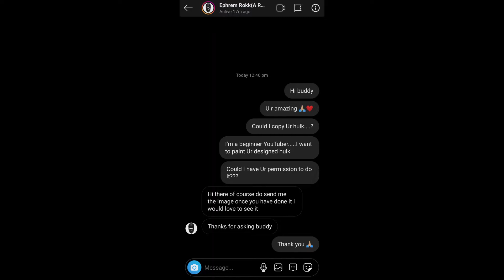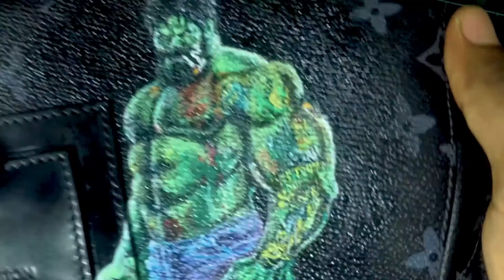Custom Painted | Louis Vuitton Shoulder bag | Made Waterproof | Hulk | Acrylic Painting | Detailed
Custom painting a Louis Vuitton Shoulder bag. How to make an artwork waterproof. Painting on uneven surface. This video is for Educational & Entertainment purpose only.

Point covered in this video:
1. Painting with Acrylic colours
2. Use of different Brush sizes
3. How to waterproof a bag
GEAR USED:
1. Mic
2. Gorilla Tripod
3. Go Pro Hero7 Black
4. Acrylic Paints
5. Brushes:
00 brush

000 brush
6. Waterproof spray